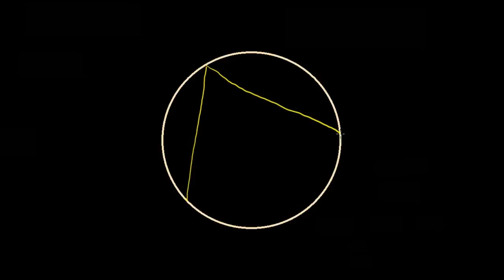Dışteğet Eşkenar Üçgenin Alanı (Geometri)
Area of inscribed equilateral triangle (some basic trig used)